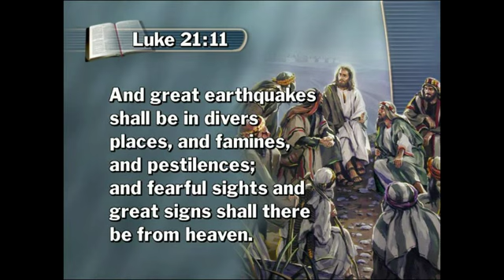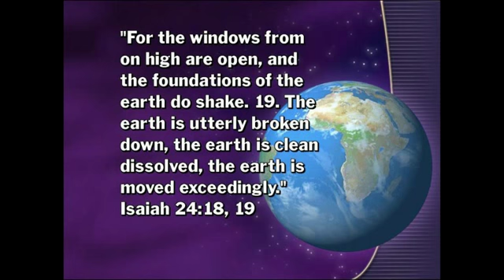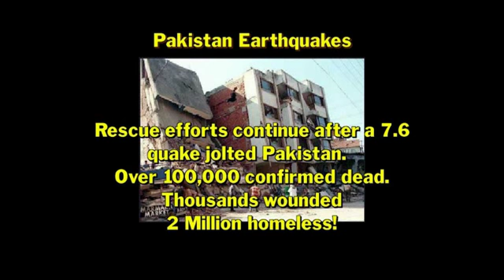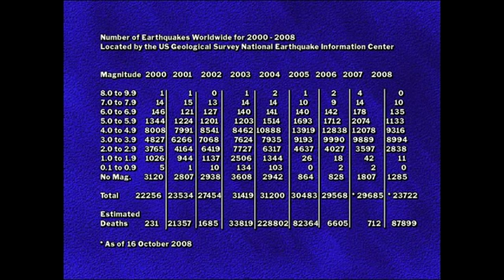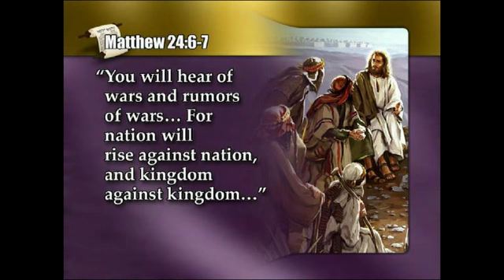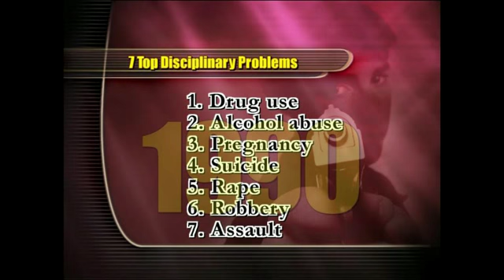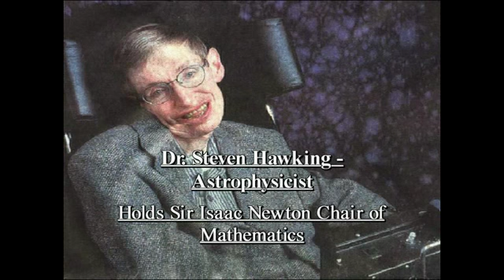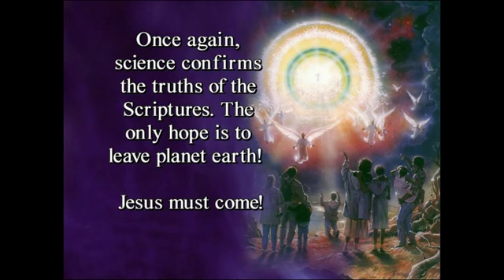Louis Torres (CAS 1) - Wohin treibt die Welt ?? - Unlocking the Future